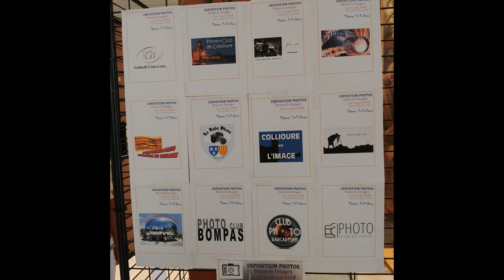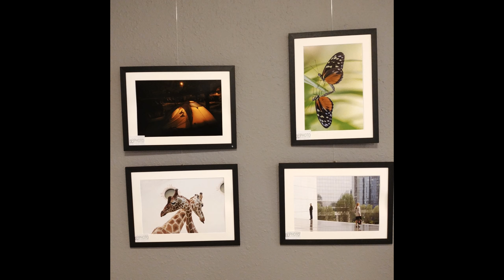Expo photos de Banyuls Images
Banyuls-sur-Mer le 2 juin 2018. Exposition de photos '1+1=2' dans le hall de la mairie.